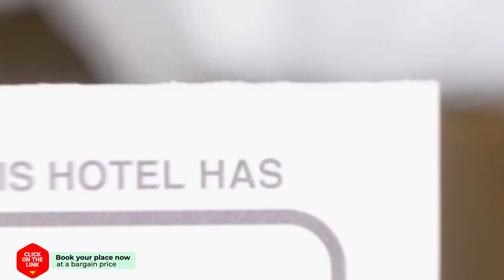New monumental garden view Studio hotel review | Hotels in Amsterdam | Netherlands Hotels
New monumental garden view Studio hotel video review. Hotels in Amsterdam, european 3 stars hotels.